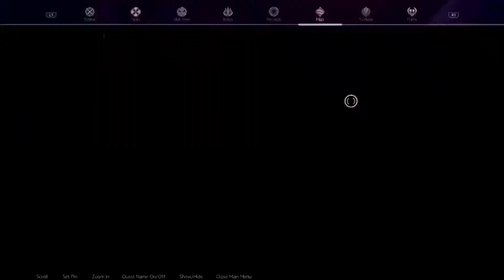Sword Art Online Alicization Lycoris Playthrough Pt 21